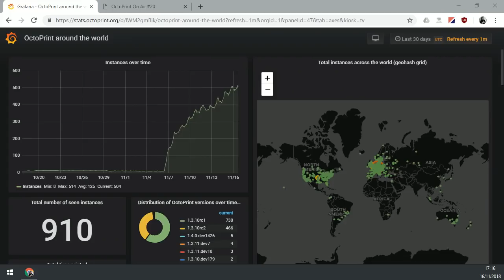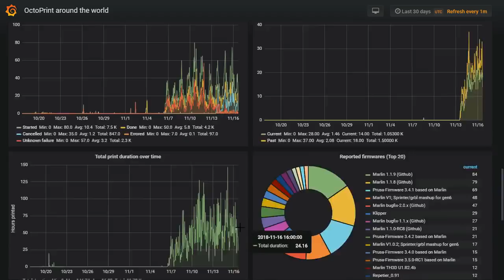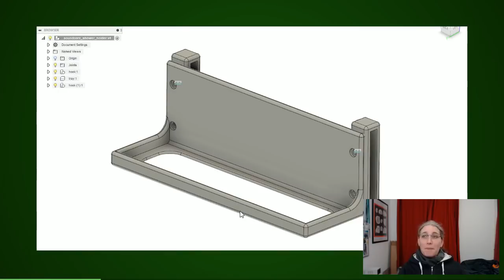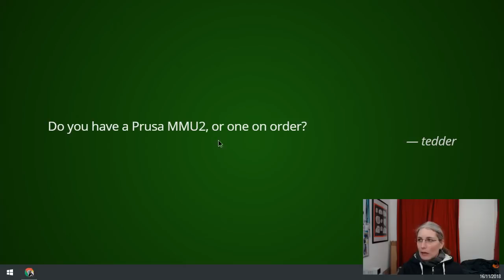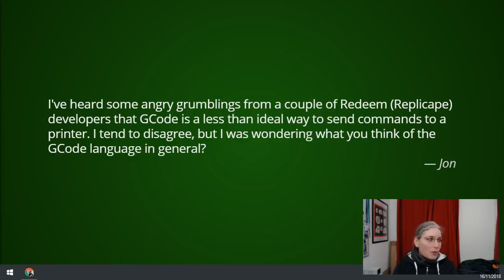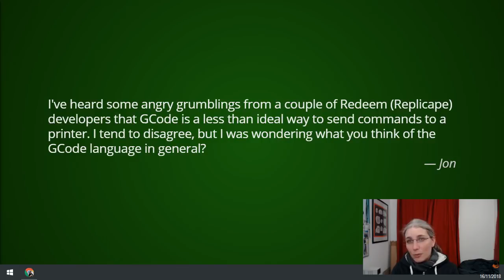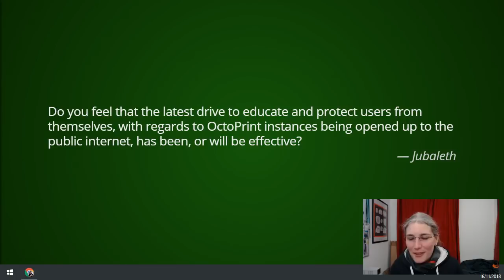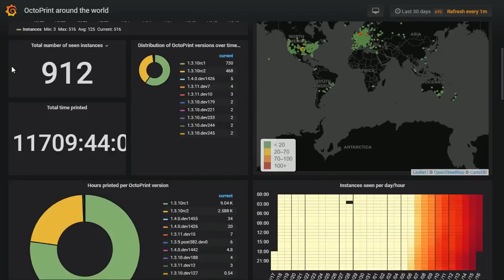OctoPrint On Air #20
What have I been up to

00:01:30 Short vacation
00:02:03 Interview with Tom
00:02:35 PyCon.DE
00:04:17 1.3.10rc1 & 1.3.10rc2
00:07:12 A word on release candidates and feedback on them
00:13:09 Anonymous Usage Tracking

00:21:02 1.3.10rc3 & stable 1.3.10 release
00:22:58 Everything currently on the backburner

Q&A

00:25:44 "What have you printed lately? We always see your software work but not your print work."
00:29:04 "Do you have a Prusa MMU2, or one on order?"
00:30:08 "The 3D printing community has very deep links to makerspaces and fablabs. Are you part of a makerspace/fablab near you? How would you respond if you were invited to give a talk and/or workshop about OctoPrint plugins?"
00:31:44 "I've heard some angry grumblings from a couple of Redeem (Replicape) developers that GCode is a less than ideal way to send commands to a printer. I tend to disagree, but I was wondering what you think of the GCode language in general?"
00:29:37 "Do you feel that the latest drive to educate and protect users from themselves, with regards to OctoPrint instances being opened up to the public internet, has been, or will be effective?"
00:47:16 "Why does the ui need to reload after I click download of an uploaded g code file"
00:50:28 "Do you know how new multimaterial product like Palette from Mosaic will work with OctoPrint?"
00:51:25 Some words on public access to the usage statistics

Wrap-up